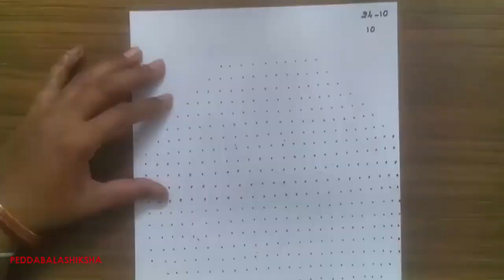Crane Rangoli | Muggulu | Kolam Design - 378 (Easy 24x10x10 dots New Year / Sankranthi / Ugadi)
Quick & Easy Step by Step Crane Rangoli / Muggulu / Kolam / Mandana / Chaookpurna / Alpana / Aripana / Chowk pujan / Muggulu / Golam kolam / Kalam / Ugadi / Dasara / Dewali / Sankranti Designs for Beginners.

Rangoli, also known as Kolam or Muggu, is a folk art from India in which patterns are created on the floor in living rooms or courtyards using materials such as colored rice, dry flour, colored sand or flower petals. It is usually made during Diwali (Deepawali), Onam, Pongal and other Indian festivals. They are meant to be sacred welcoming areas for the Hindu deities generation to the next, keeping both the art form and the tradition alive.